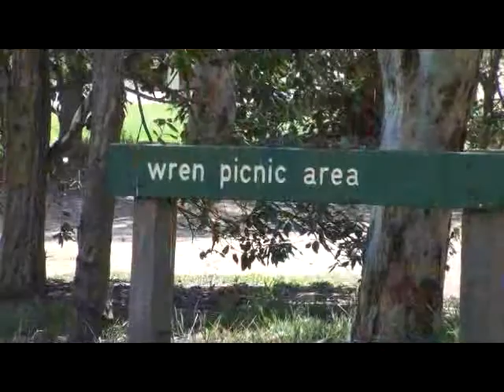Zrnovo Picnic 2008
Dva puta godisnje mjestani Zrnova i njihovi prijatelji koji zive u Sydney odrzavaju piknik da skupe novac za pomoc mjestu Zrnovo